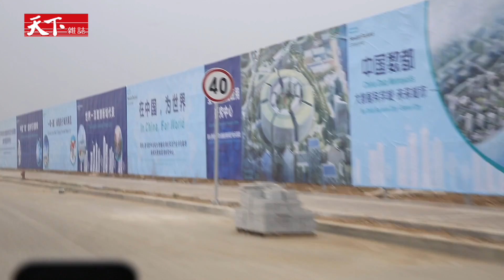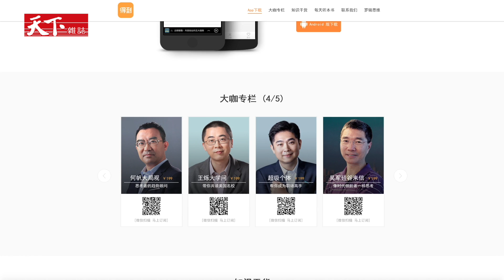山寨也要升級—數位中國新樣貌，把痛點變商機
中國的創業家變了，不只互聯網，山寨也要升級；
中國的消費者變了，不在乎CP值，只要高品質。
2017年，將是中國政治經濟轉骨年。中國如何從一個山寨製造大國，走向自創、自造？答案在數位應用。
在這個人口等於四個美國的大市場，人人都迫不及待提供新服務，創造市場更多新機會。

採訪/蕭富元  企劃/羅儀修  攝影/邱劍英  剪輯/林明煌

★★同場加映：
羅輯思維羅振宇：付費產品好比五星級酒店…